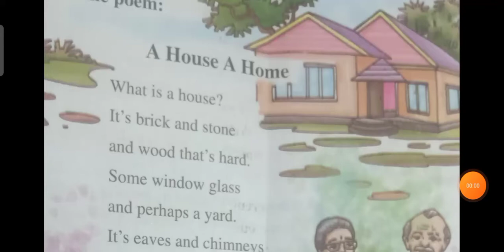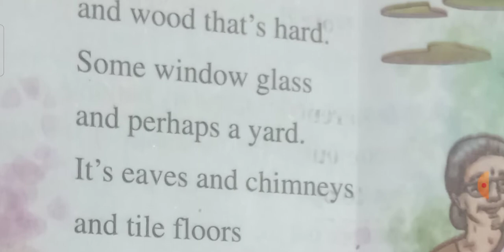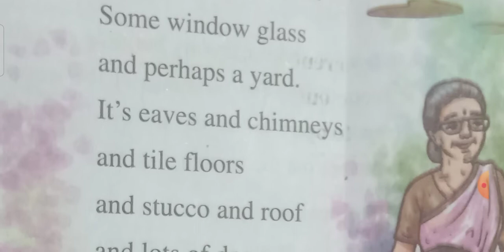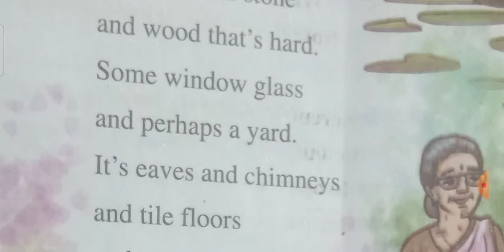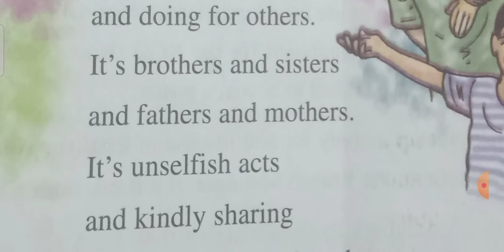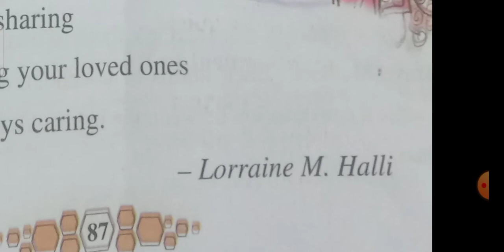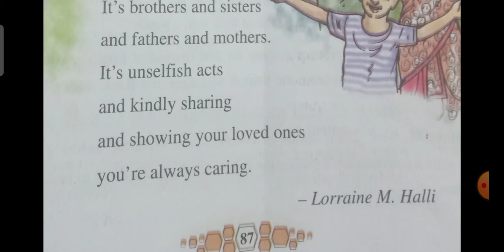Class viii English poem "A House A Home" Assamese Discussion /SEBA/ Solution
class viii English poem "A  House  A  Home" অসমীয়া আলোচনা @P.G.Education and career

Related Search 👇
class vii
A house A home poem question answers
What type of poem a house a home is?
What is a home for Class 8 English?
What is the summary of the poem a house a home?
What is the theme of the poem a house a home?
Who is the speaker in the poem home?
What is the poetic definition of home?
What is the central idea of the poem?
Why is it called home?
Why did Velu leave his home?
What is the tone of the poem?
Who is talking in the poem?
What is a speaker vs poet?
The solution of A house A home poem